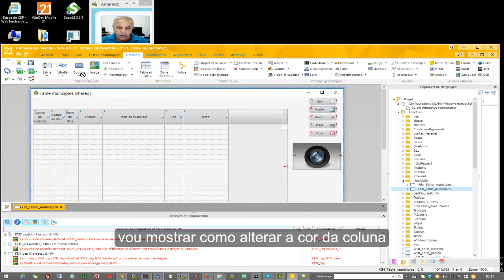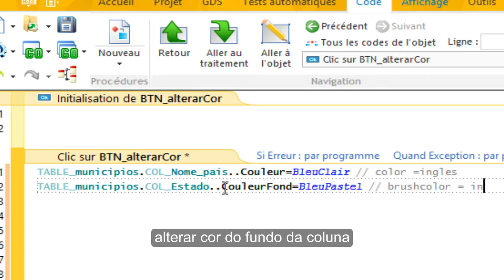WinDev Tabela Coluna Mudar Cor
Caso gostou ou aproveitou o video clique no like